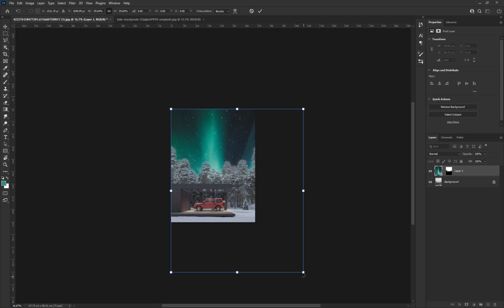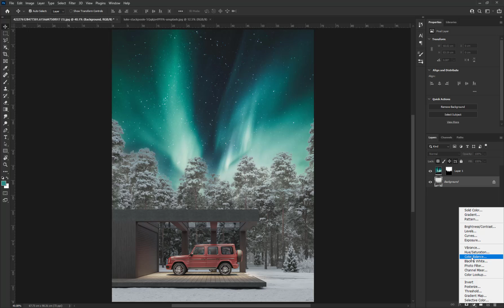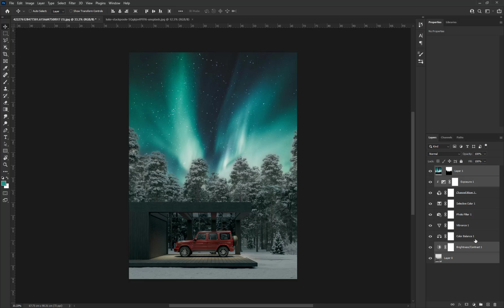Convert day to night rendering in Photoshop I Before and After!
Hi guys! In this video, you'll learn Convert day to night rendering in Photoshop In an easy way ✔